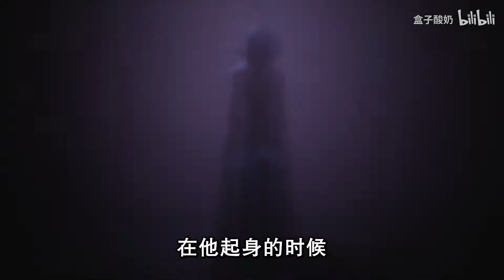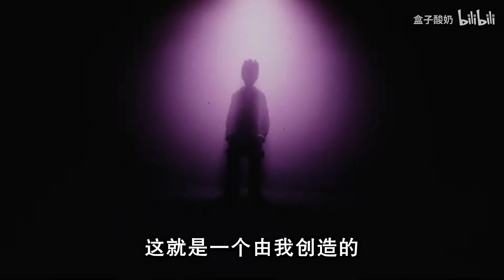“小六和她那没用的男人”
相关游戏：小小梦魇2
这是一款全程没有对话的游戏，剧情均靠玩家理解，所以此视频的剧情绝对不代表原游戏的剧情！大家可以自己游玩一下原作，看看你心中的故事是怎样的
如果喜欢的小伙伴请务必支持一下，三连或弹幕或评论，小盒感激不尽！
三连速度=更新速度！！